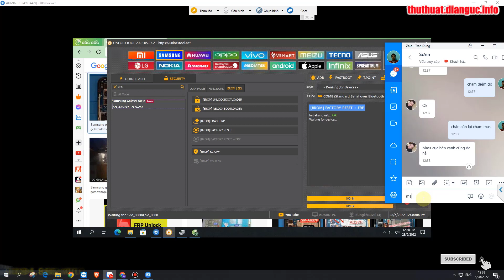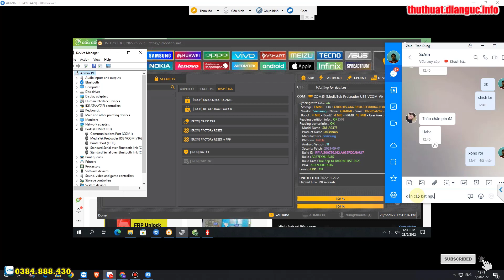Samsung A03s SM A037F FRP Bypass Unlocktool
Hướng dẫn xoá mật khẩu màn hình Samsung A03s A037F,

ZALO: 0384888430